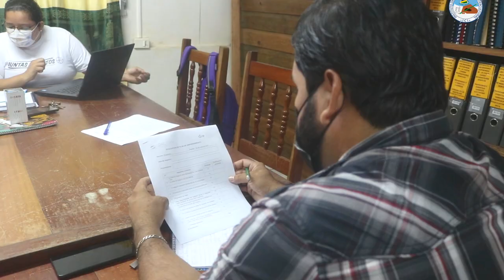URACCAN recinto Bluefields otorga financiamiento a estudiantes innovadores y emprendedores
🗣️ Como parte de la III Temporada de Innovación Abierta, en URACCAN recinto Bluefields, la coordinación de Innovación y Emprendimiento se reunió con estudiantes emprendedores que formarán parte de esta nueva temporada de innovación.

👩‍💼👨‍💼 Para ello, los jóvenes serán beneficiados con un financiamiento que les permitirá crear esas ideas de negocios o bien, en algunos casos, invertir en los que ya cuentan con una iniciativa de negocio.